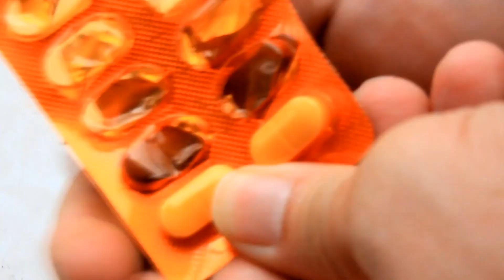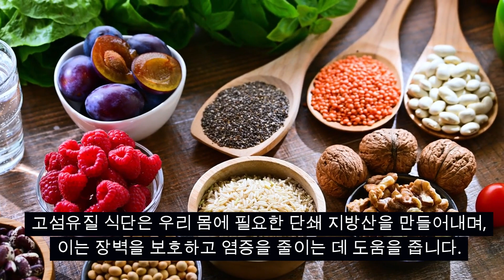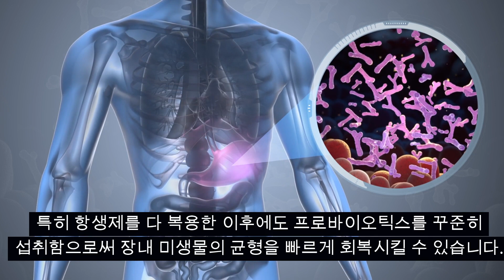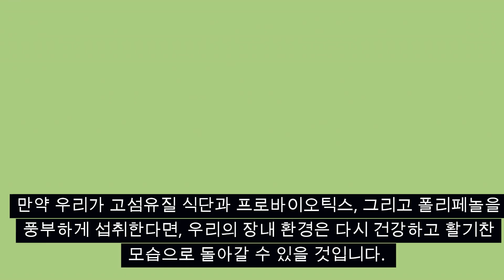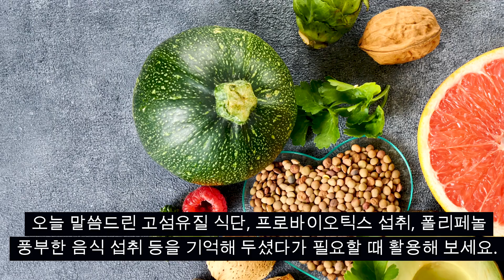항생제 복용 후 장 건강, 이렇게 회복하세요!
항생제 복용 후 우리의 장 건강은 어떻게 변할까요? 항생제는 감염 치료에 큰 도움이 되지만, 동시에 장내 유익한 미생물들도 제거하게 됩니다. 이 영상에서는 항생제 복용 후 장내 미생물 균형을 회복하는 데 도움이 되는 고섬유질 식단, 프로바이오틱스, 폴리페놀 섭취 방법을 자세히 알려드립니다. 장 건강을 지키고, 더욱 건강한 삶을 위한 팁을 놓치지 마세요!